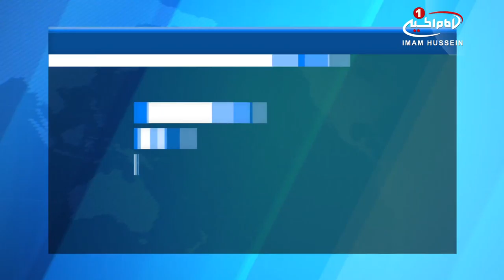افزایش تجارت جهانی تسلیحات نظامی، به بالاترین میزان / ۳ اسفند ۱۳۹۵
افزایش تجارت جهانی تسلیحات نظامی، به بالاترین میزان

تجارت جهانی تسلیحات نظامی به بالاترین میزان خود از پایان جنگ سرد رسیده است.

«موسسه بین المللی تحقیقات صلح استکهلم» در تازه ترین گزارش خود از افزایش تجارت جهانیِ تسلیحات نظامی به بالاترین میزان خود از زمان پایان جنگ_سرد تاکنون خبر داد.

طبق مطالعات صورت گرفته در این اندیشکده، درگیری ها در خاورمیانه، تنش در دریای چین جنوبی و تهدید روسیه علیه همسایگانش اصلی ترین عوامل افزایش این تجارت تسلیحاتی در عرصه بین المللی بوده است.

بر اساس این تحقیقات، ایالات_متحده نخستین صادرکننده تسلیحات در جهان است که ۳۳ درصد کل تسلیحات صادراتی جهان طی پنج سالِ گذشته منتهی به سال ۲۰۱۶، توسط آمریکا انجام گرفته است.

در این رتبه بندی روسیه در رتبه دوم و چین سومین کشور می باشد.

مدیر برنامه های نظامی و تسلیحاتی این اندیشکده در این باره تاکید کرد: «ایالات متحده آمریکا» طی سال ۲۰۱۶ مقادیر زیادی تسلیحات صادر نموده که برخی از این سلاح ها نیز دارای اهمیت استراتژیک هستند.

بر اساس این گزارش، نرخ این صادرات توسط واشنگتن به قدری است که به راحتی می توان آن را برای تغییر رویه در عرصه های مختلف جهانی کافی دانست.

این گزارش افزود: بیش از ۴۷ درصد مشتریان تسلیحات آمریکایی در خاورمیانه بوده و عربستان سعودی، ترکیه و امارات متحده عربی اصلی ترین مشتریان این کالا به شمار می آیند.

به گفته کارشناسان، درگیری های طولانی مدت بوجود آمده توسط سنی های تندرو در سوریه، یمن و عراق را می توان دلایل ااصلی این افزایش صادرات دانست.